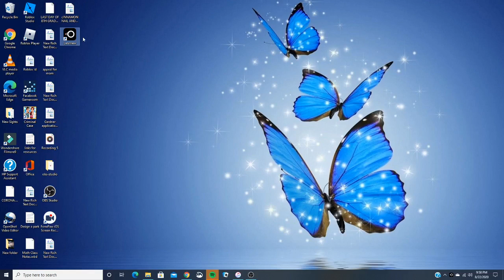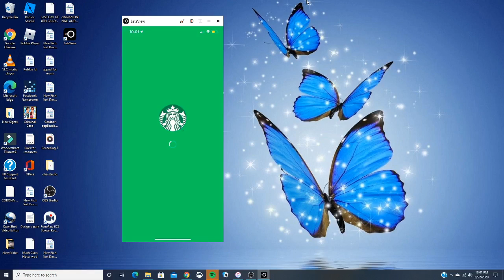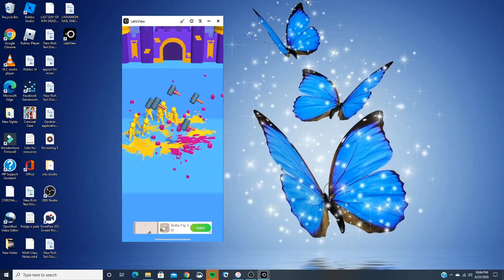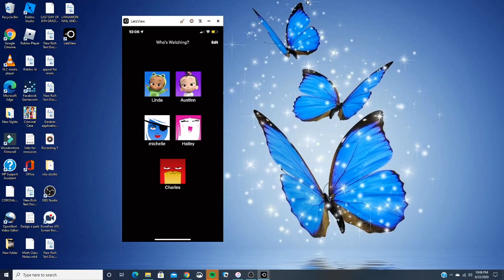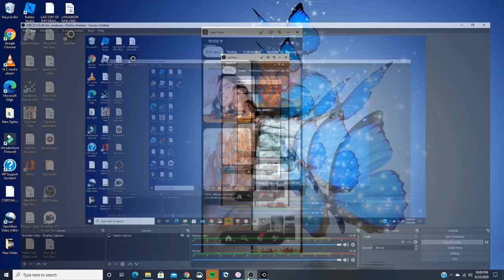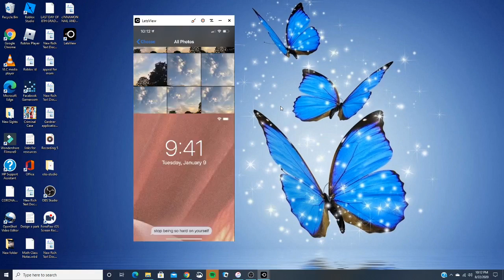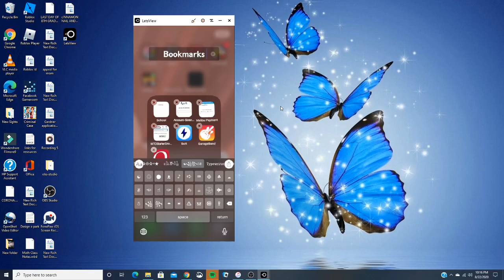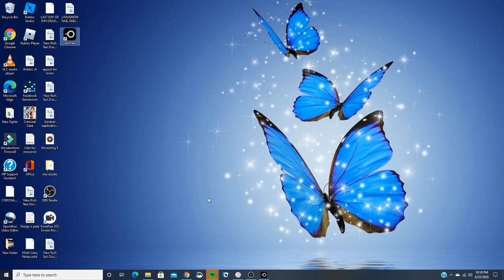Giving My iPhone 11 Pro Max Some Style!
Hello everyone! HOW ARE YOU? ! In today's video, I will be giving my phone some style, my phone has been unorganized, and basic. So i'm going to give my phone some style, without any further a-due lets jump into today's video, and get my phone looking good again.

SATURDAY, AUGUST 22ND, 2020.

REMEMBER: "You are the author of your own life story, not someone else"

Music: James charles X2 singoffs. Links will be below.

Other videos, for you to watch are linked at the end of today's video!

Makeup Line - Yes, and no. I will be releasing a makeup line, but not for another 4 years, i know we are going really far ahead, for 3 YEARS, but i wanted to answer the makeup line question in today's DESC. /  I did say this, now as of what is going on in the world, i'm not sure about a makeup brand. I feel i will be judged on what kind of makeup i want, it will and is taking a lot of thinking. I will keep you guys updated though on my own process of my makeup line.

UPLOAD TIMES: Tuesday's at 9:00 A.M & Saturday's at 11:00 A.M. (EST)

FACEBOOK WORKPLACE:
Find my account on here, to learn more about when future videos will be posted, and for more behind the scenes of my life. I also go live on here once in a while.

AUSTINN LYNCH